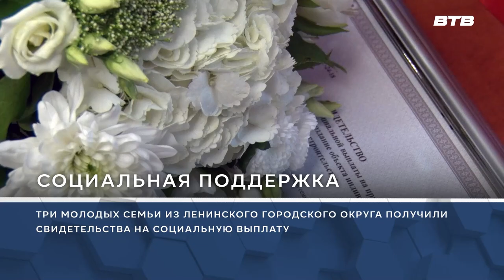СОЦИАЛЬНАЯ ПОДДЕРЖКА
В рамках реализации государственной программы три молодых семьи из Ленинского городского округа получили свидетельства на социальную выплату, позволяющую улучшить жилищные условия. Подробнее об этой мере поддержке в сюжете Натальи Буслаевой